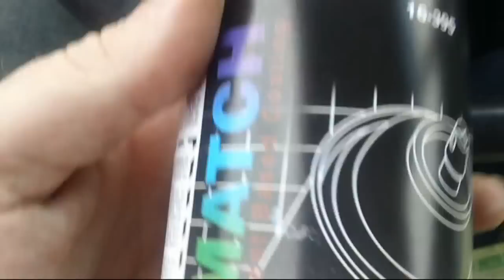Paintin my mirrors Pt3 10 29 2012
Gettin closer to being done.